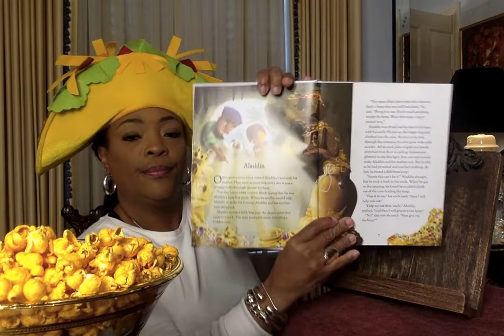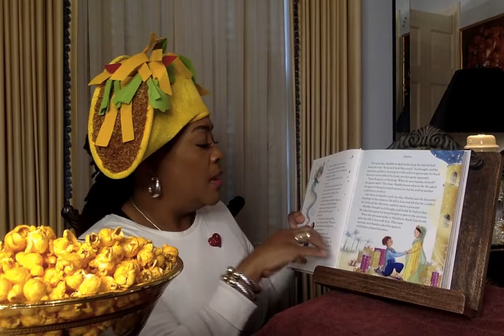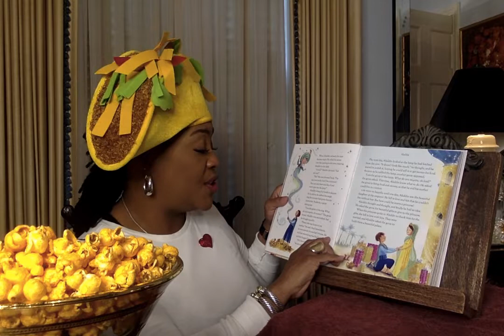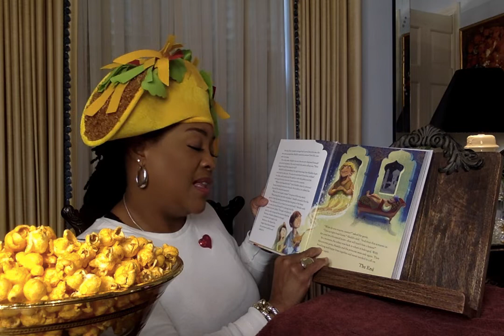TACOTUESDAY Aladdin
Aladdin must find ways to survive, he and his mother have very little money and food. Suddenly, his life changes when he is introduced to a stranger. Eventually, Aladdin will see how his endearing love will conquer all bad.

Thank you so much for visiting!  I hope that you enjoyed today's story!
Ms. V.

Channel Art created by:
Mz. Bam It's My life her YouTube link is: